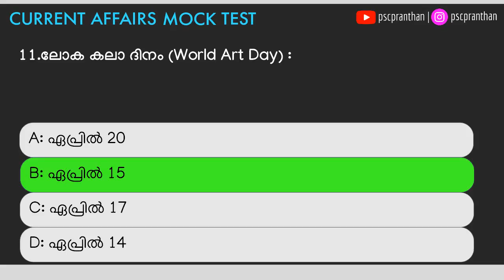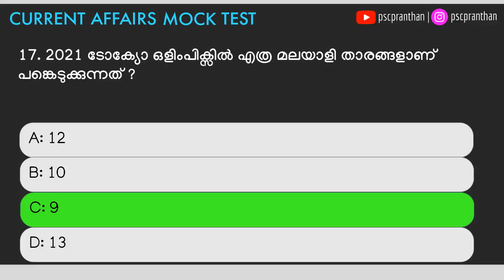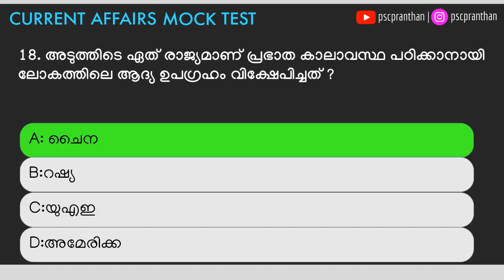CURRENT AFFAIRS [ MOCK TEST 16 ] PSCPRANTHAN CURRENT AFFAIRS | മലയാളം ആനുകാലിക സംഭവങ്ങൾ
2021 awards in malayalam
2021 science current affairs
2021 sports current affairs
മലയാളം ആനുകാലിക സംഭവങ്ങൾ
LDC Currentaffairs
LGS Currentaffairs